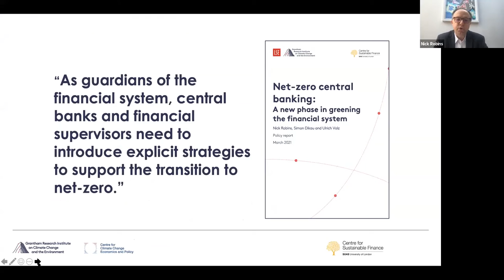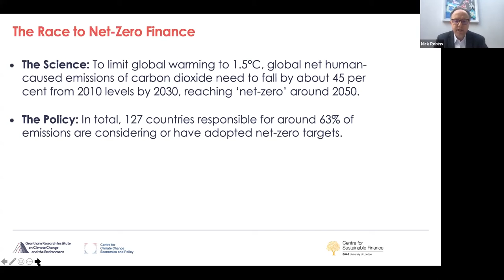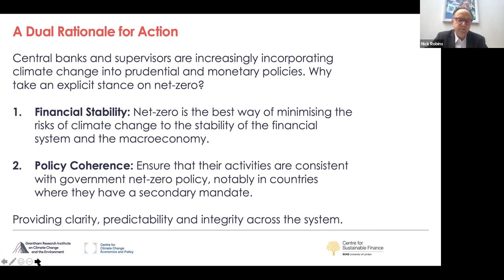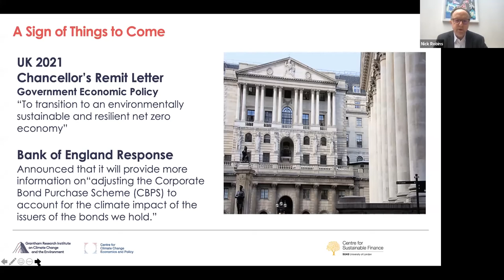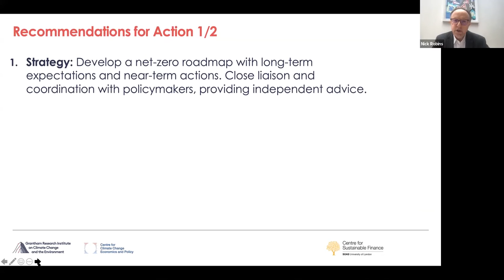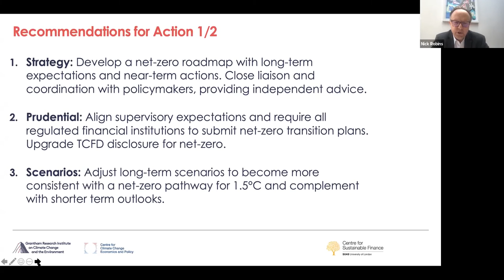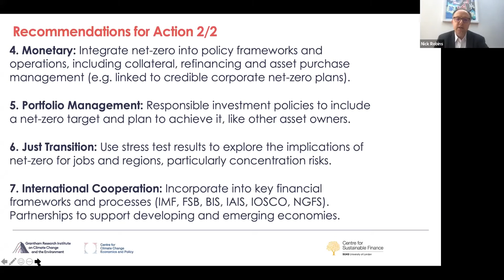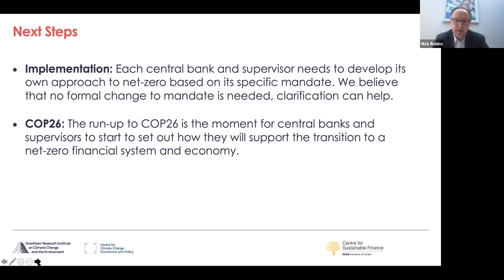Net Zero Central Banking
Baroness Minouche Shafik (LSE), Luiz Awazu Pereira da Silva (BIS), Sarah Breeden (Bank of England), Nick Robins (LSE), Ulrich Volz (SOAS)

This virtual launch event, which took place on 19 March 2021, was jointly organised by the LSE Grantham Research Institute on Climate Change and the Environment and the SOAS Centre for Sustainable Finance.

Reaching net-zero greenhouse gas emissions is a critical goal of climate policy. Across the world, growing numbers of governments are introducing targets and plans to achieve net-zero around the middle of this century. Alongside this, leading banks and investors are committing to align their portfolios with net-zero by 2050. So far, however, one group of financial actors is so far largely missing from this race to net-zero finance: the world’s central banks and financial supervisors.

Central banks and supervisors now need to take a strategic stance on net-zero. The rationale for doing this is two-fold and dynamic: first, recognising that net-zero is the best way of minimising the risks of climate change to stability of the financial system; and second, making sure that central bank and supervisory activities are coherent with net-zero government policy.

A new report, Net Zero Central Banking: A New Phase in Greening the Financial System outlines the case for why central banks and supervisors need to act on net-zero and how they could start doing this. This digital event brought together the report’s authors and leading figures in the financial system.

Chair: Baroness Minouche Shafik, Director of the London School of Economics and Political Science

Presentation of the report:

• Nick Robins, Professor in Practice for Sustainable Finance, LSE Grantham Research Institute on Climate Change and the Environment (co-author)

Panel discussion:

• Luiz Awazu Pereira da Silva, Deputy General Manager, BIS
• Sarah Breeden, Executive Director & responsible for climate change, Bank of England
• Ulrich Volz, Director, Centre for Sustainable Finance, SOAS, University of London (co-author)